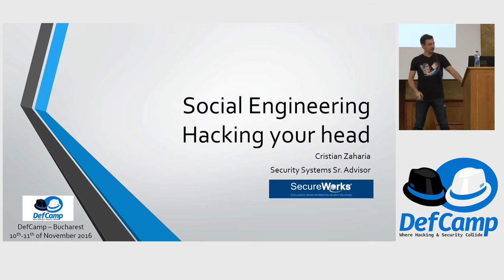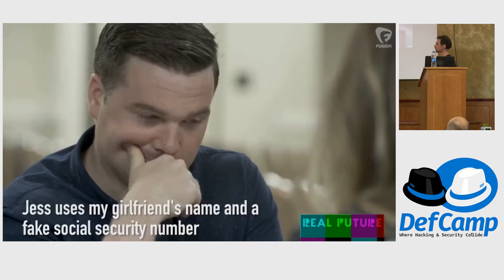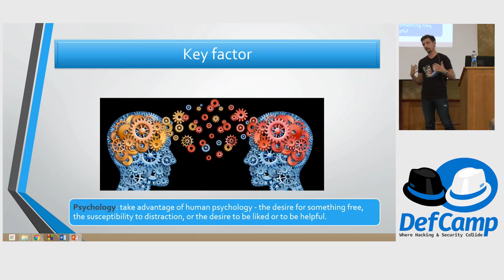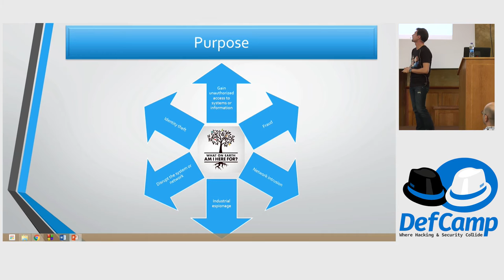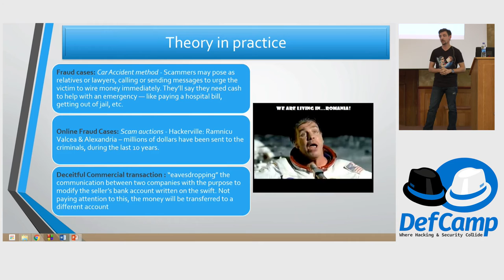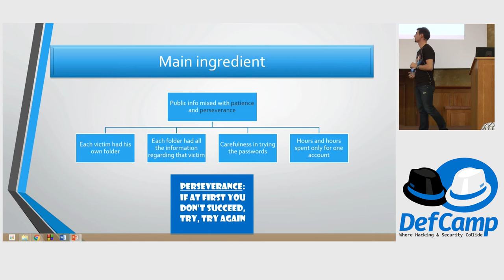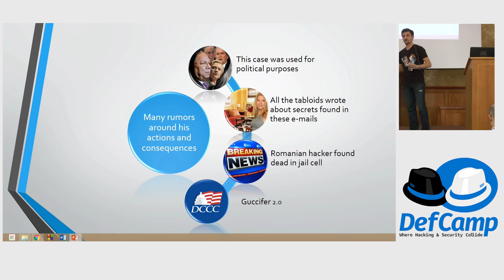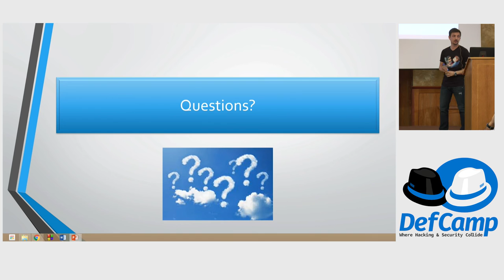DefCamp 2016 - SOCIAL ENGINEERING - SECURITY THROUGH EDUCATION